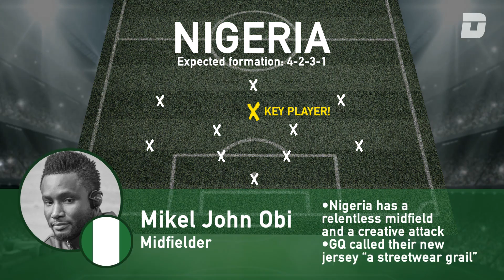Squad Goals: World Cup Group D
Deadspin previews World Cup Group D.